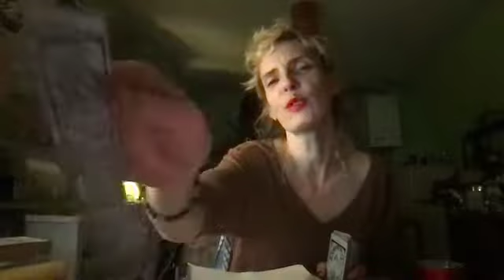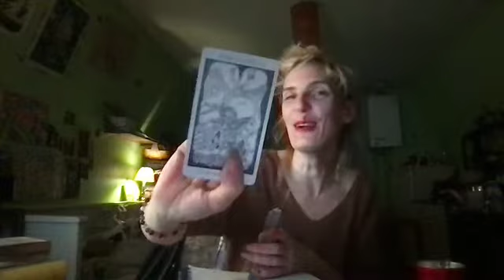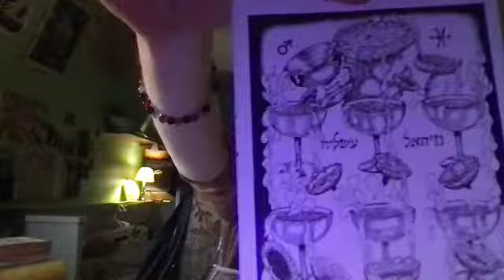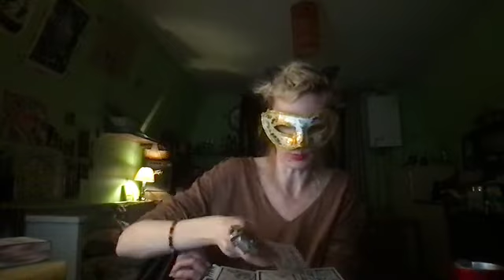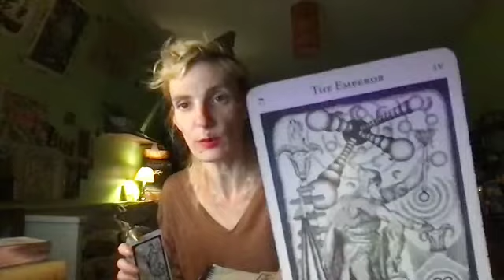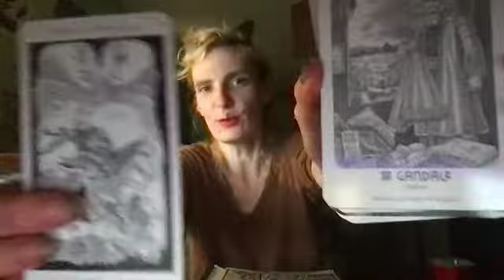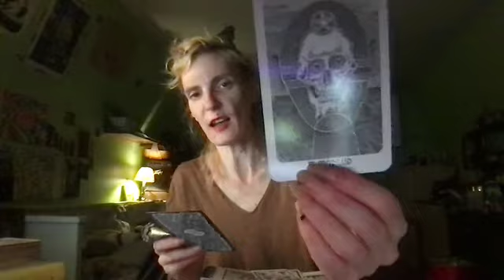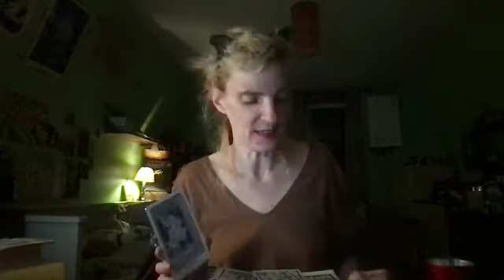Tirage du Samedi 29:10